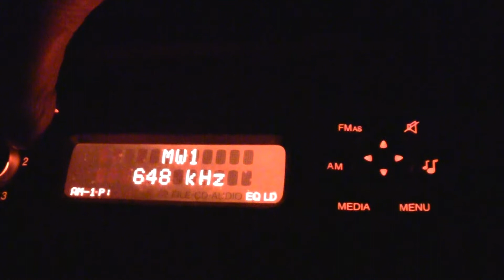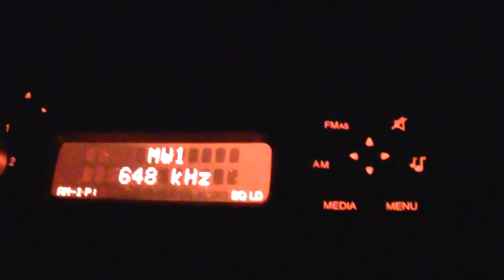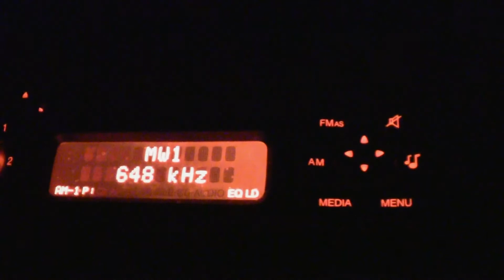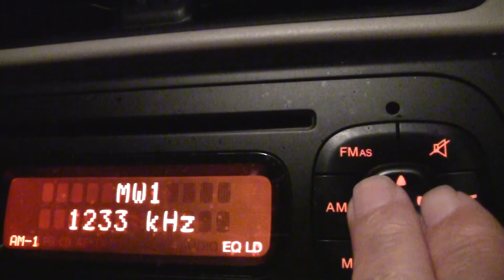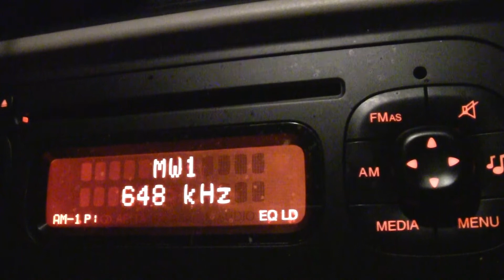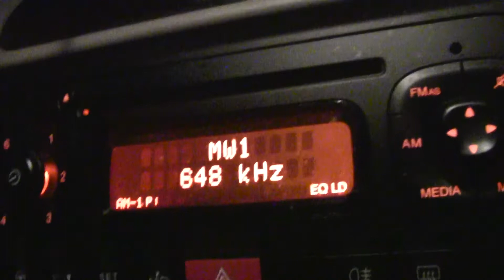Radio Caroline Nov 27 2017 After Dark Reception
After dark Caroline reception on 648 Khz during  the test transmissions in Suffolk.